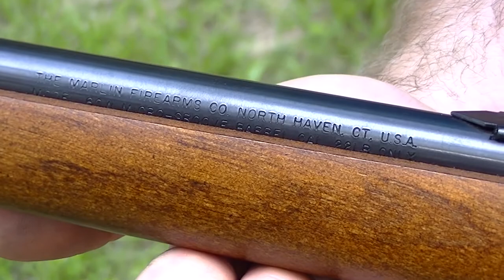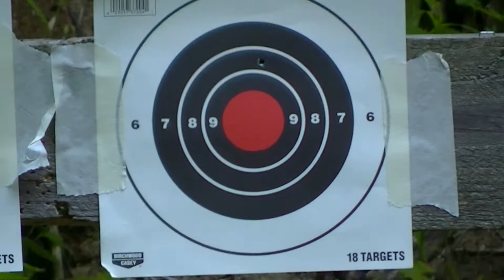Marlin 60, .22LR, Quick Clips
❌ ***Demonetized***

I hadn't gotten the Marlin 60 out in a long time. This was my first firearm that I was gifted when I was 8-9yrs old. Slow to reload, but still fun to shoot. I always found it to be more reliable than my 10/22 :)

Camera(s): GoPro HD Hero 3 Black Edition, JVC GZHM35 Camcorder, Iphone 5